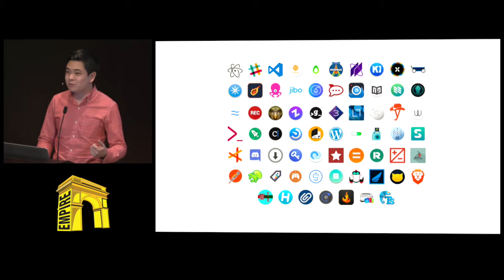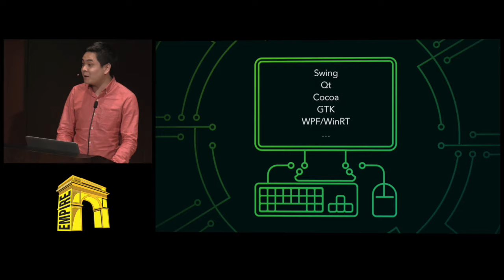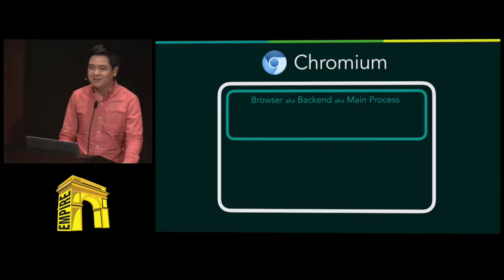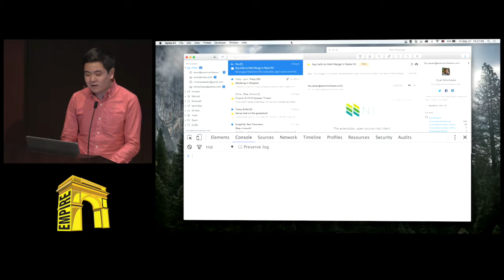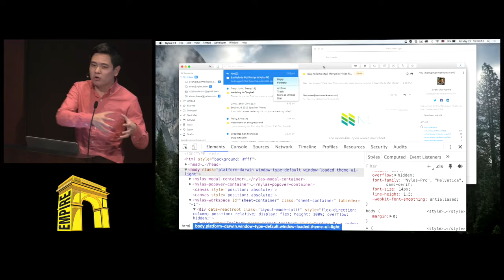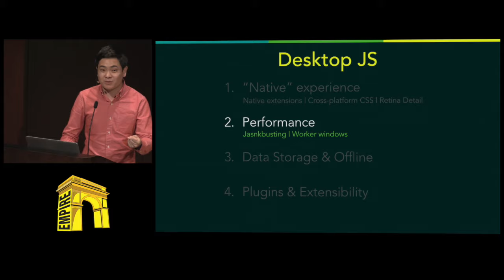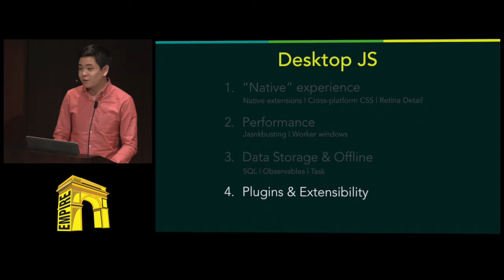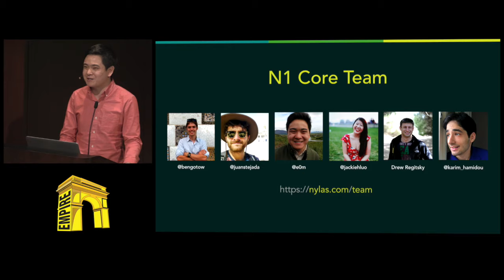Evan Morikawa Desktop JS